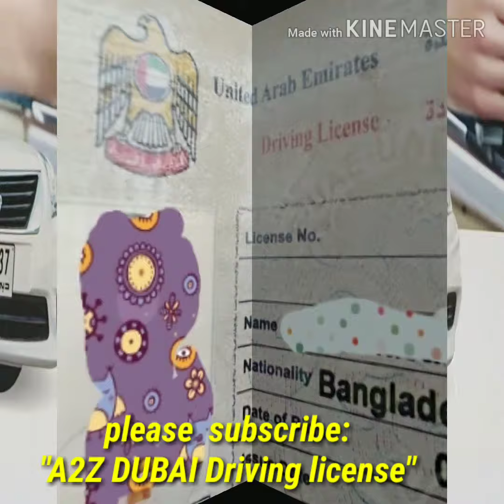DUBAI DRIVING LICENSE TIPS AND TRICKS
Assistance to get Dubai driving license